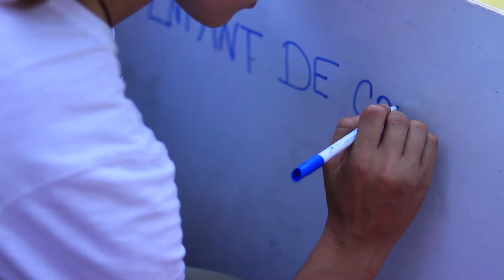INTER J-L 35 jour 3